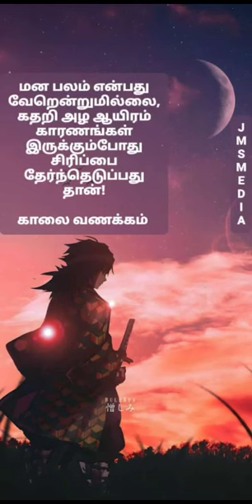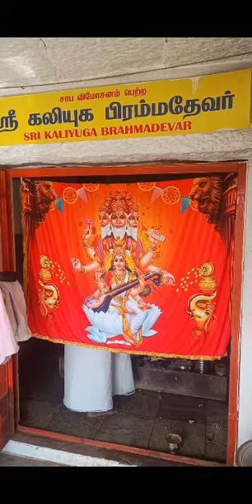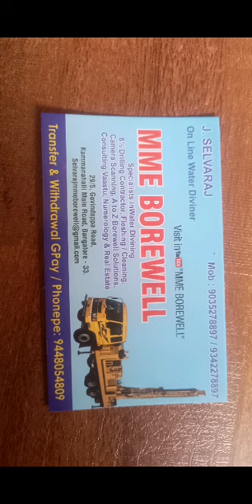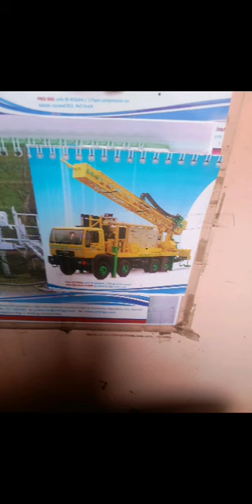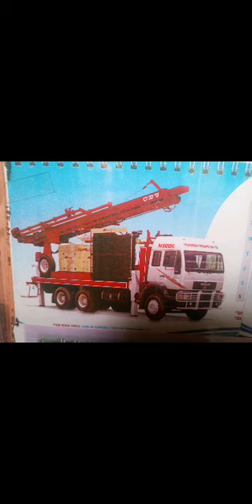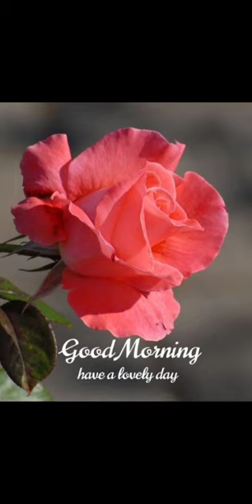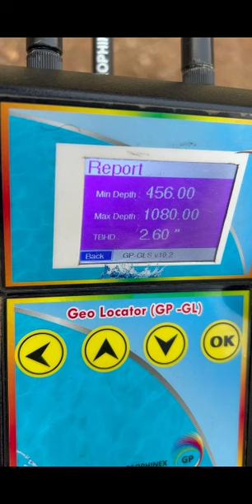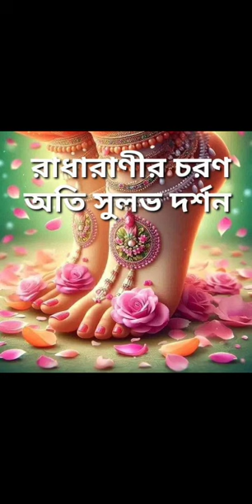Everyone can do waterpoint How👉watch this video plus the next coming video-something went wrong 🙏👍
Actually I will try  to  finish the video  and something wrong can't complete this so please co-op take this video introduction, next coming video Practical j Selvaraj Mme Borewell kamanahalli Bangalore 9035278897,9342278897